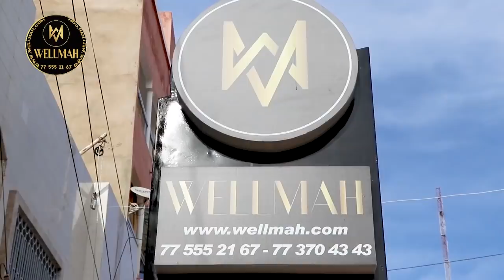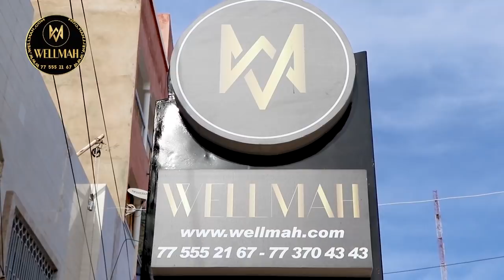Balla Gaye 2 clôt le débat entre Lac 2 et Eumeu Sène : "Lac 2 dafa dioum, mais sou..."